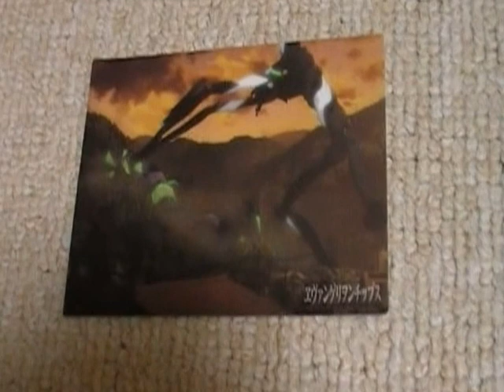開封動画 エヴァンゲリオン 食玩 トレカ 何がでるかな？？